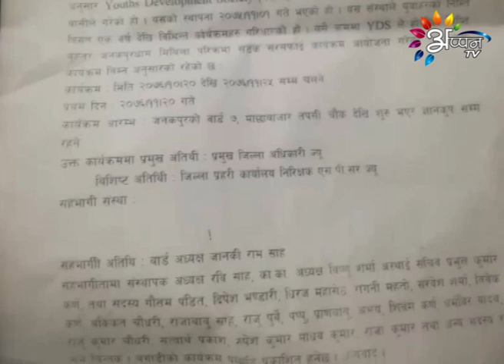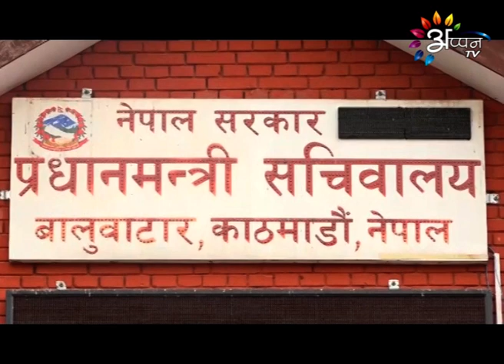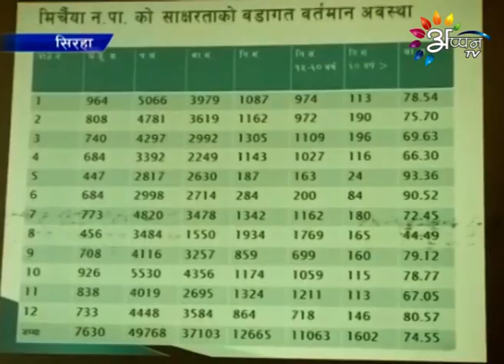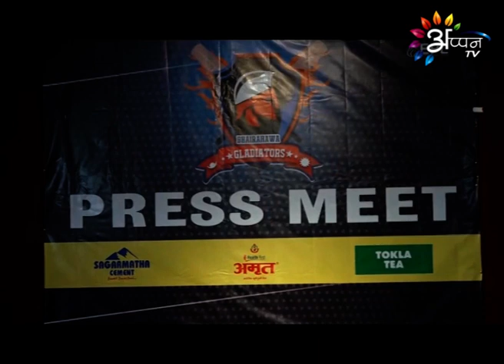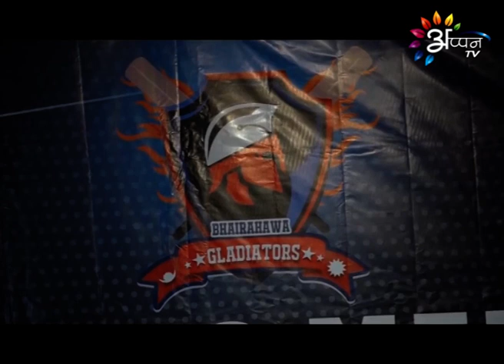Appan Tv News | 1 March 2020 | 8:00 PM